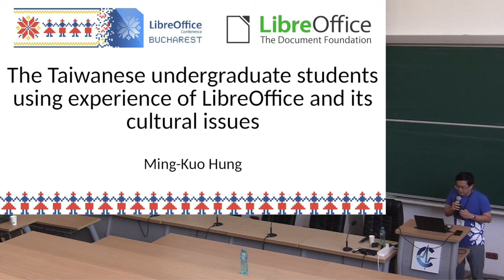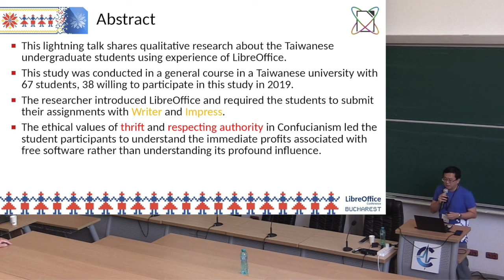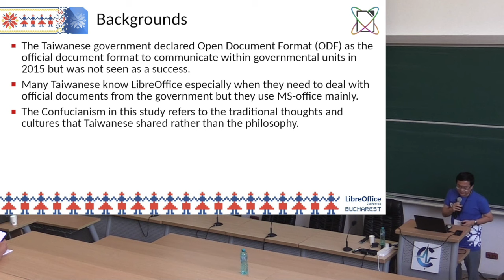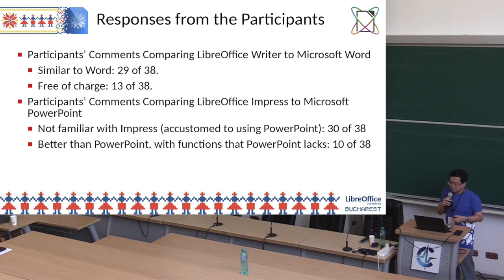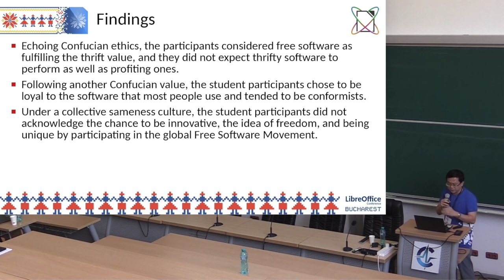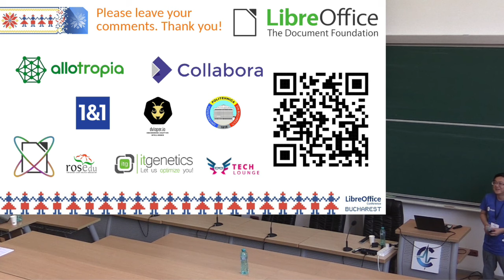Taiwanese undergraduate students experience of LibreOffice and its cultural issues - Conference 2023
A talk from the LibreOffice Conference 2023. Presenter: Ming-Kuo Hung